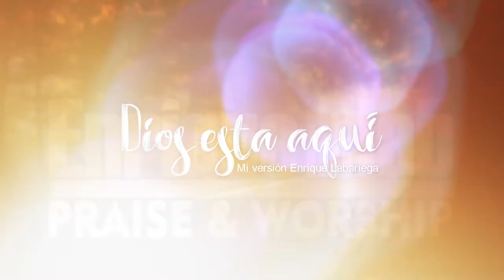Enrique Labariega - Dios esta aquí | MI versión